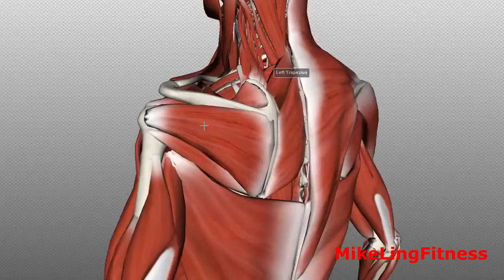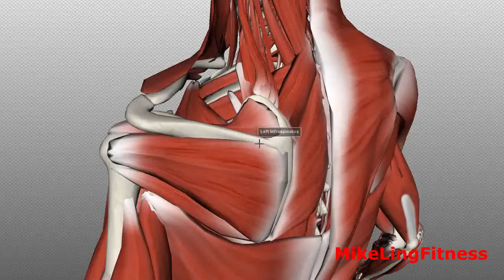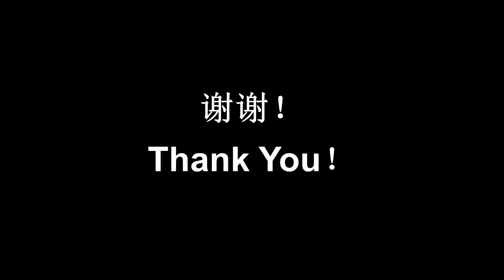怎样稳固肩关节和缓解肩部疼痛 MikeLingFitness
肩周疼痛？肩部姿态不正？肩部疼痛影响你的卧推？不管是办公室职员还是举重狂人，很多人常常受到肩部不适的困扰。我以视频简单讲解肩部解剖并介绍三种我亲身体验过的稳固肩关节的锻炼方法，无须任何器械。请转发给需要的朋友吧！

本视频版权归Mike Ling所有，转发必须注明出处，用做商业用途请与Mike Ling联系